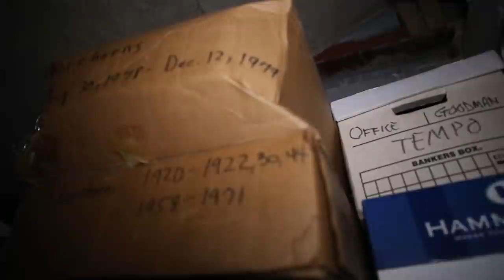Ghost hunting adventure with The Shorthorn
The Shorthorn, with the help from North Texas Paranormal, investigated reported ghost sightings on Oct. 19. The team visited Berachah Cemetery and the newsroom of The Shorthorn, located in the basement of the University Center.

Video and edit by Duy Vu